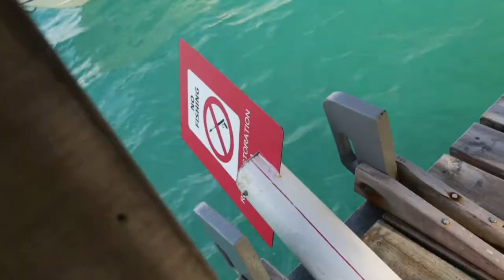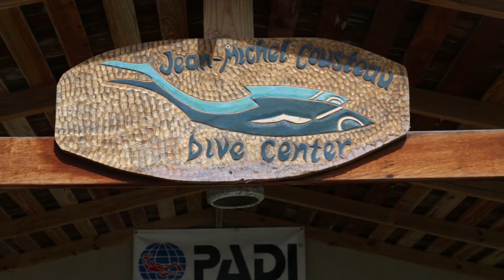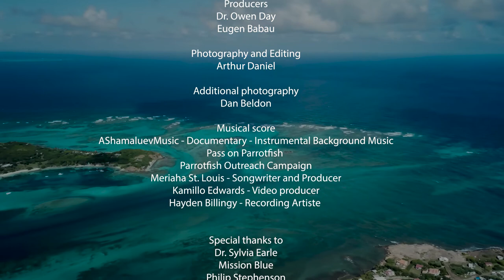The Coral Gardeners of Petit St. Vincent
A coral restoration project is underway on the private island of Petit St. Vincent in the Grenadines. The Philip Stephenson Foundation and CLEAR Caribbean have partnered with local staff and communities to work on raising Elkhorn corals, restore reefs, and protect marine life, giving nature a chance to recover and bloom.

A shorter, 7 min. version was entered into the Hatch Ocean Film Challenge by Audience Awards: